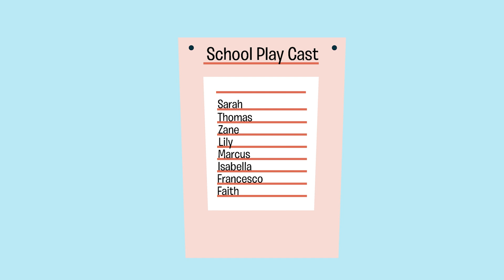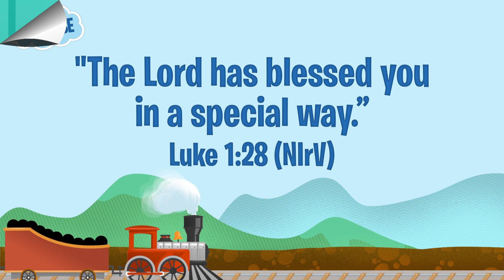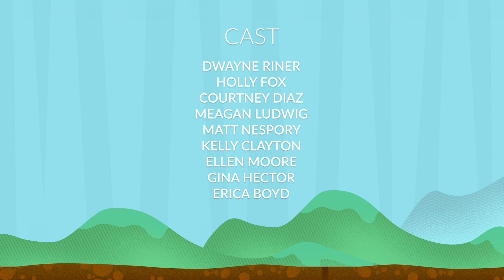Conductor Carl & Friends - The Good News of Christmas Week 1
Mia is disappointed to learn she didn't get a part in the school play, but she is given an important part to play in the church's nativity.